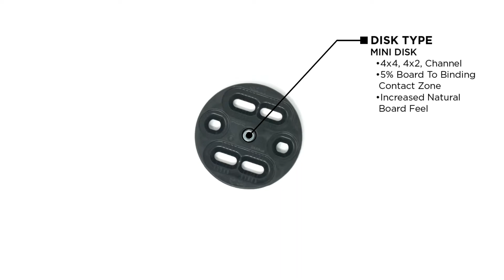2020 Union Legacy Women's Snowboard Binding | Union Binding Company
LEGACY
LIGHTEST ON THE MARKET